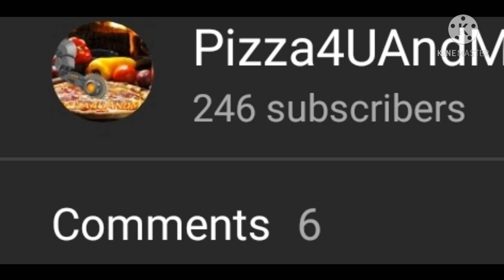what youtube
huh